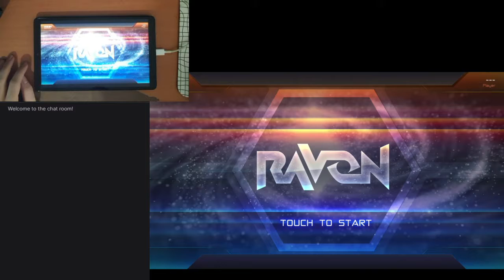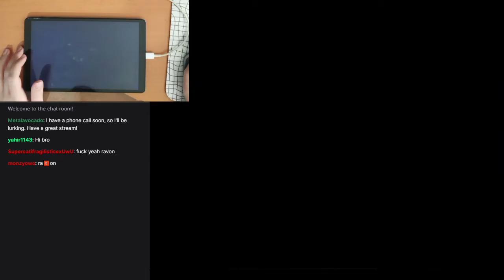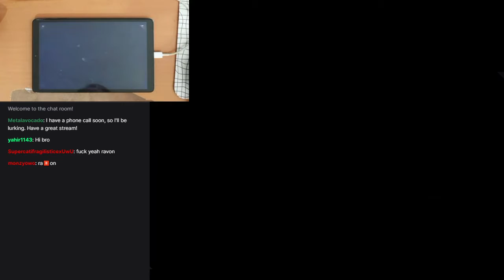[Jono99 livestream archive] RAVON - Trying out the new update